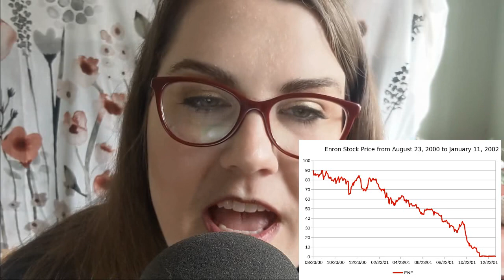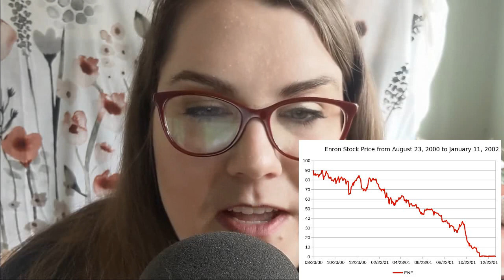True Crime: Enron (Soft Spoken ASMR)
Today I'm going to tell the story of Enron-- why it mattered at the time, what crimes were committed, and what the consequences of those crimes ultimately were. It's been 20 years since Enron collapsed on itself, and I've always been curious to know what happened. Hopefully my explanation here is clear-- starting in 1993, it became a house of cards that collapsed when given the slightest bit of scrutiny.

If you liked learning about white collar crime, I'd love to do a series. There are some great scandals including Bernie Medoff, Theranos, Valeant, etc etc. I am down to talk about white collar crime any time.

I turned to a bunch of sources to make this video, including:
American Scandal (Podcast)
The Smartest Guys in the Room (documentary)
You're Wrong about (Podcast)
Investopedia
Wikipedia
NBC News

The podcasts and documentary all had info that was slightly wrong at times-- but I did my best to consolidate all the factual information and present it as I understand it. Please forgive a humble scientist when trying to understand the intricacies of corporate fraud.

Additionally there was some great reporting at the time from the Wall Street Journal, but I was paywalled for most of their articles =(

Intro was made for me by Cringeflix!
I'd like to do things like sound-proof my room and improve my lighting, but equipment isn't free =) If you send me a ko-fi or two and want an oracle card reading of your own, I will make the video =)

Autonomous sensory meridian response (ASMR) is a term used for an experience characterized by a tingling sensation on the skin that typically begins on the scalp and moves down the back of the neck and upper spine (although I often feel it in my legs!).  It is most commonly triggered by specific acoustic or visual stimuli, and less commonly by intentional attention control. I first experienced ASMR in elementary school art class. I'm still terrible at art, but I do love listening to people talking quietly about it.